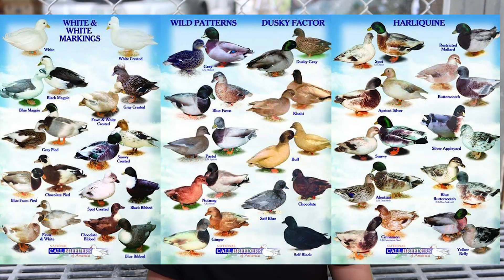Call Duck ทำความรู้จักแบบสั้นๆ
บริการด้านสัตว์เลี้ยง